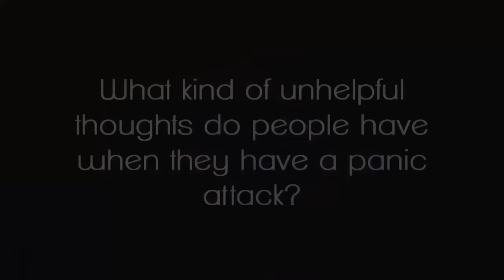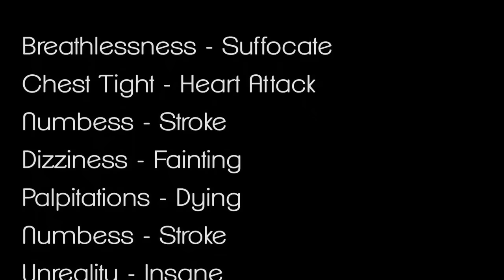Overcoming Panic Attacks with Psychologist Dr Becky Spelman at Private Therapy Clinic London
Harley Street sychologist Dr Becky Spelman from Private Therapy Clinic discusses how one can overcome Panic Attacks.

Find out more on the best way of overcoming Panic Attacks with  Dr. Becky Spelman, who provides useful insights, tips and methods in this video.

For more information on overcoming Panic Attacks please click the

Dr Becky Spelman or a member of our team.

Private Therapy Clinic
2 Harley Street, London W1G 9PA
Hours: Open Monday to Friday: 9:00 am – 10:00 pm